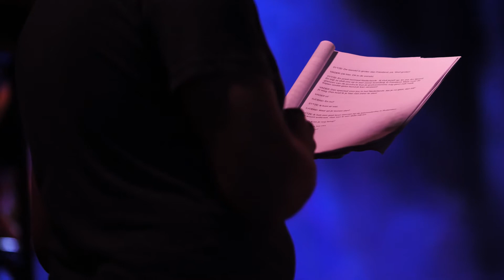Musical De Tocht - Impressie audities hoofdrollen